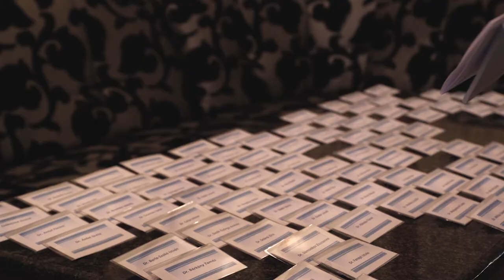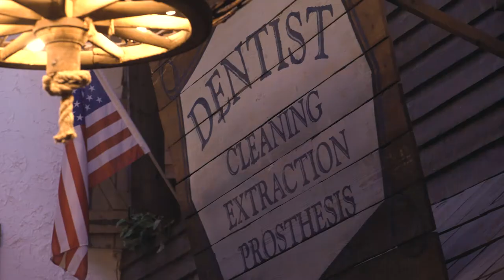Baráti beszélgetés fogatlan betegeink implantológiai-implantátumprotetikai ellátásáról